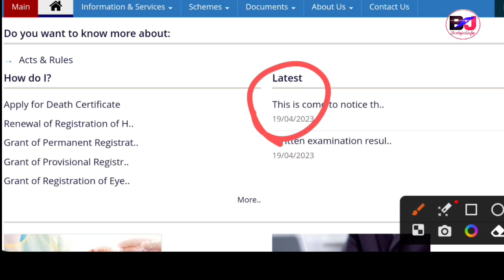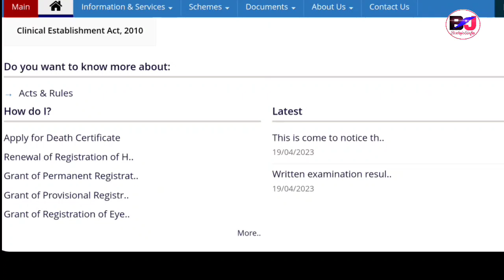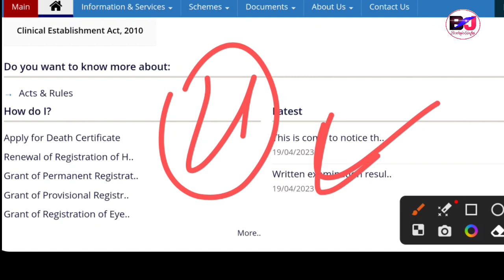Assam DHS/DME/Ayush Result Checking ✔️ ((Technical Issue)) Gr.III Gr.IV Oral/Skill Test Update 2023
Assam Govt Health Department Recruitment Exam Result Check and VIVA Test or Oral Test Big Update 2023

Assam Health Service Recruitment Written Exam Result Check and VIVA Test Skill Test Update
BOdo Education, Bodo Motivational Video, Bodo Job Info, Bodo Jobs Update, BOdo Education Bodo, Boro Job Info, Boro Jobs Information.